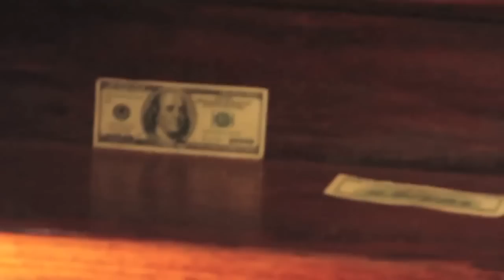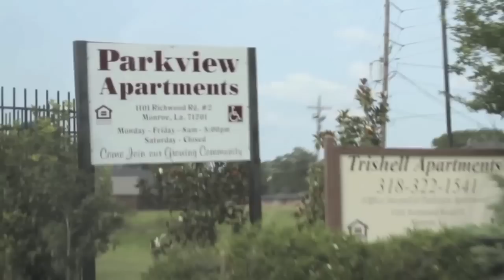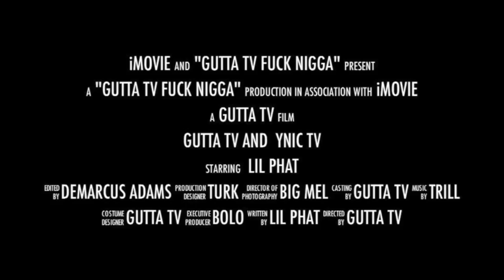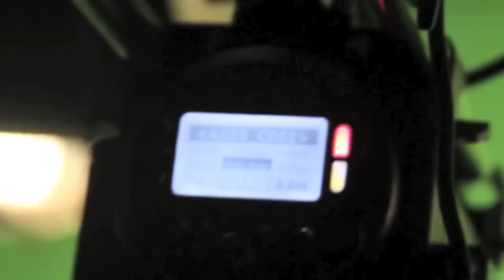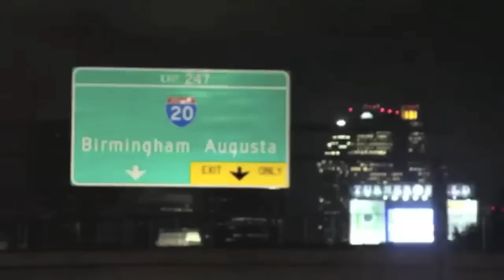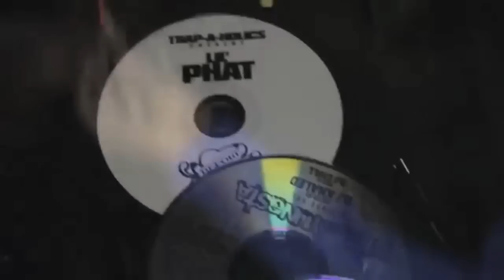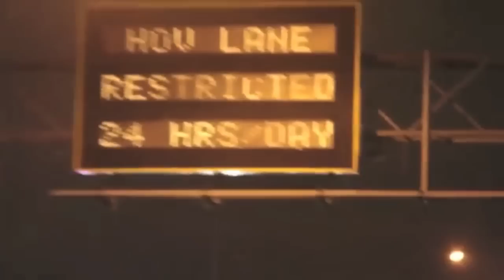Lil Phat - The Road To YNIC (Documentary)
Full Movie